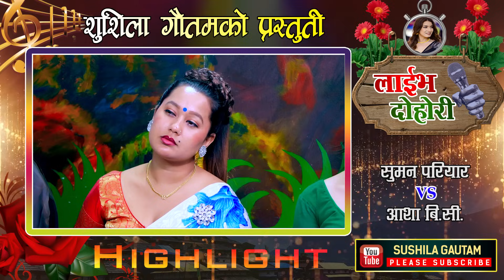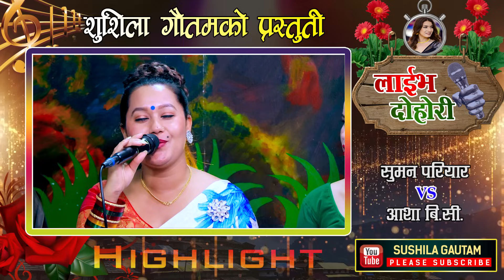सुमन र आशा मायामा यति सम्म एकोहोरो भए | Suman Pariyar Vs Asha BC | Sushila Gautam Live Dohori 2080.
live Dohori
Song:- Aafnai Man Ghaite Garauchhu आफ्नै मन घाइते गराउछु
Lyric/Music:- Yuwaraj Acharya
Vocal:- Yuwaraj Acharya/Bishnu Majhi

Live Dohori Singer
Suman Pariyar
Asha B.C

Musician TeamMayur LIve Studio Team
Camera
♬   Tarakanta BK
♬   Laxman Lwagun
 ♬  Padam Lwagun
Edit
Tarakanta BK
Padam Lwagun
Khum Oli
Pawan Bishwo
Audio/Mixing
♬   Pawan Bishwo
Studio Mayur Live Studio Galkopakha, Thamel KathmanduContact : 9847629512/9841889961__________________________________________________________📢📣📌यस युट्युब च्यानलबाट प्रकाशित कुनै पनी सामाग्री हरू कपि,डाउनलोड गरी अन्य कुनै च्यानल,पफेसवुक लगागत अन्य कुनै पनि ठाउँमा अप्लोड गरिएको पाईएमा ऐन बमोजिम कडा कारबाही गरिने ब्यहोरा सम्पूर्णमा जानकारी गराईन्छ ।धन्यवाद ।